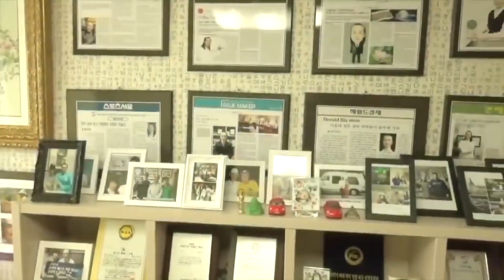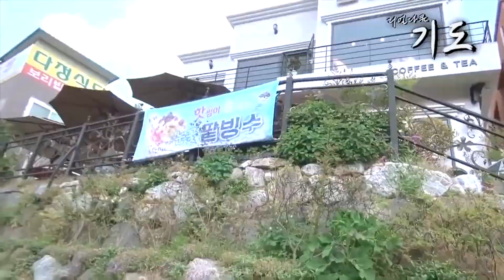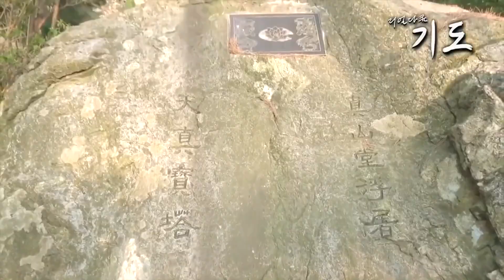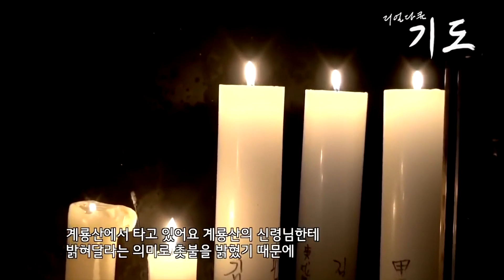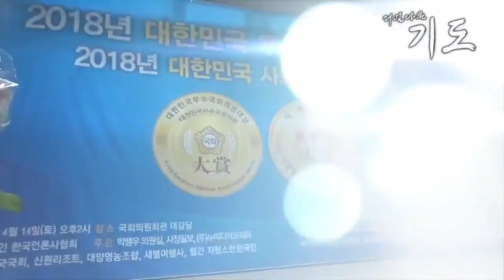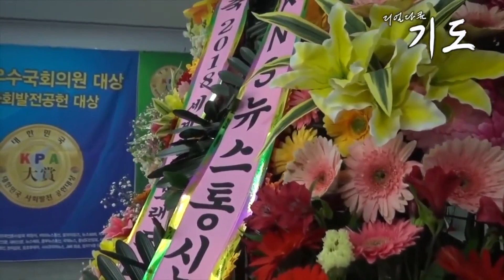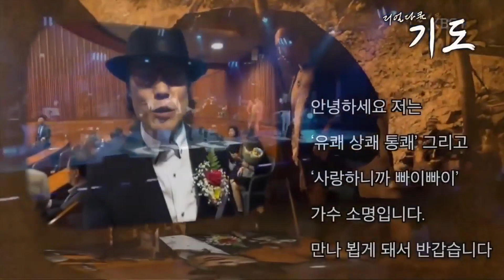종합편 태극도령 리얼다큐 ~ 용한상담 좋은이름 작명소 대전작명소 세종작명소 부여작명소 공주작명소 천안작명소 계룡산태극도령